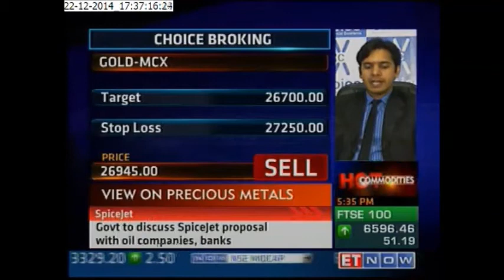ET NOW Gold 22.12.14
View in Gold on ET NOW.